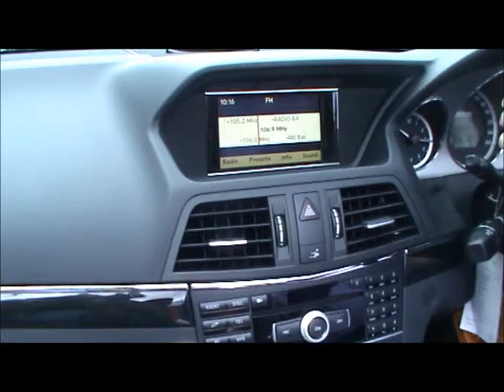Driving Experience New Mercedes Benz E250 Convertible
Stop Dreaming, Its Time to Drive Mercedes-Benz E-250 Convertible (Seminyak - Lake Bedegul - Tanah Lot - Nirwana Bali Resort)